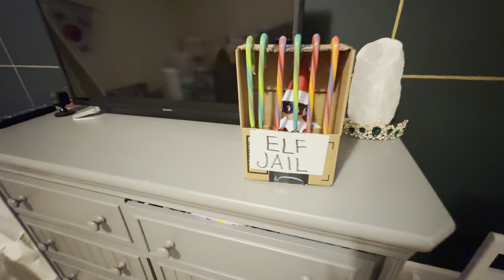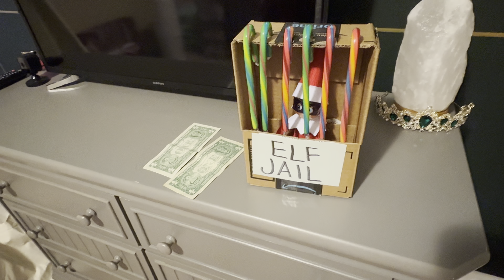Elf on the Shelf-Day 6: Elf Jail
Looks like Charlie Jingles is locked, will they let him outttt?